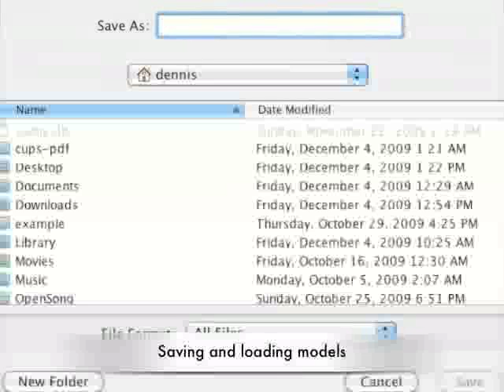CPSC 314 Assignment 4 Demo